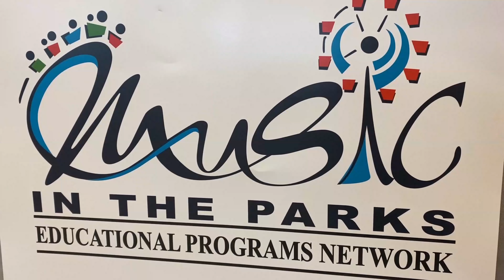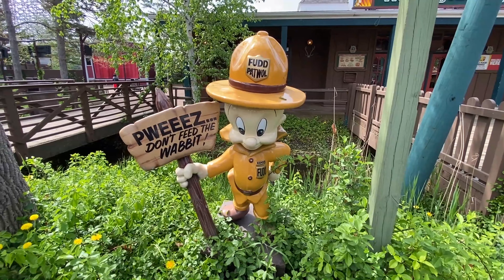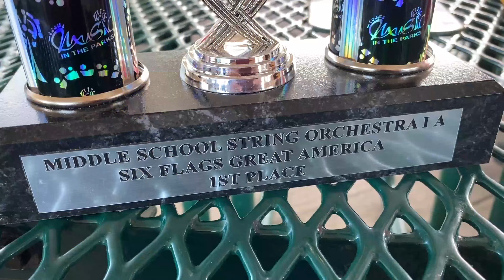Music In The Parks 2022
Music In The Parks is an educationally-focused yearly music festival. The events take place over multiple weekends in the spring in cities across the United States. The event concludes with awards ceremony where all participants are honored for their commitment to quality in music education.